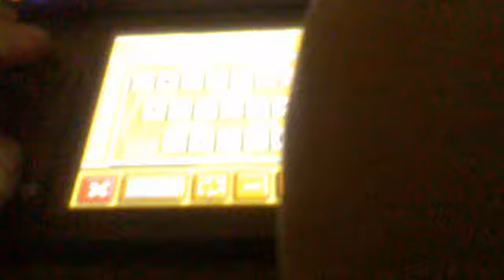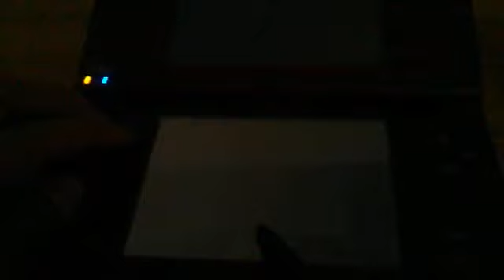Bring the Starite to u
Here is a video of how to bring the starite 2 u.
Items:Handcuffs,vending machine